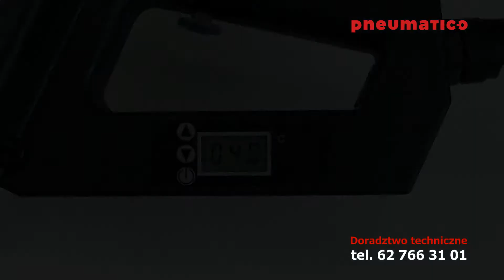Przemysłowy pistolet do kleju na gorąco w granulacie i poduszkach REKA TR 60 LCD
Przemysłowy pistolet do klejenia na gorąco REKA TR 60 LCD

Elektroniczna regulacja temperatury wbudowana jest w uchwyt pistoletu. Należy nastawić odpowiednią dla kleju temperaturę w zakresie 50 – 210°C. Elektroniczna regulacja temperatury zapewnia optymalną pracę i jednocześnie zabezpiecza przed przegrzaniem kleju. Elektronika reaguje już przy najmniejszych odstępstwach.
Natrysk kleju ma ogromną zaletę: klej można nanosić bez problemu w skomplikowanych, trudno dostępnych miejscach detali. Przy klejach wiecznie żywych osiąga się stale klejącą się powłokę z nieograniczonym czasem schnięcia (tak jak dotychczas tylko przy taśmach dwustronnie klejących). Podczas nanoszenia i natryskiwania kleju wiecznie żywego i topliwego nie wyzwalają się rozpuszczalniki.
Różnorodna oferta osprzętu dodatkowego do pistoletów REKA daje możliwość indywidualnej konfiguracji sprzętu.